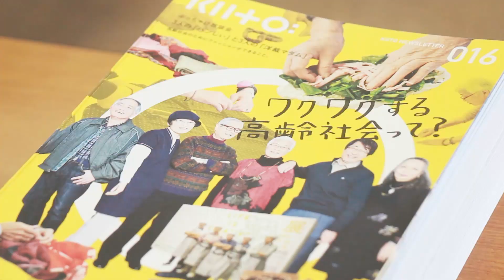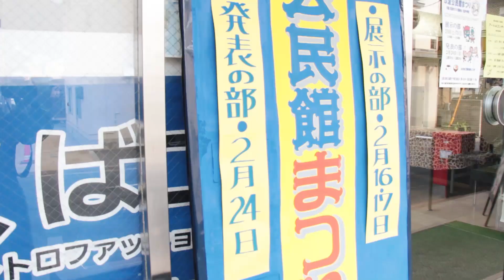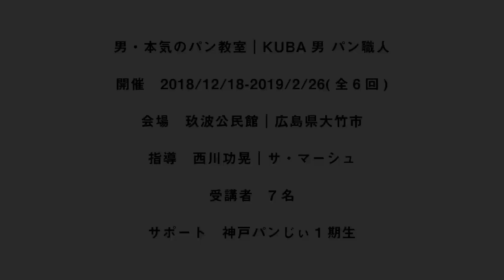190216 男・本気のパン教室 KUBA男パン職人